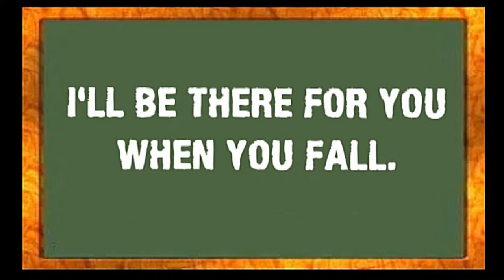JOE KOOLS DEMO